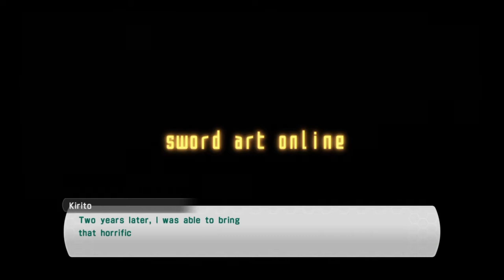Two games I will play and record now going forward: